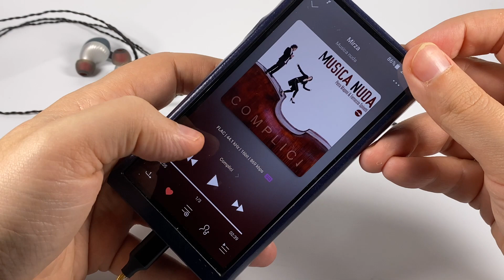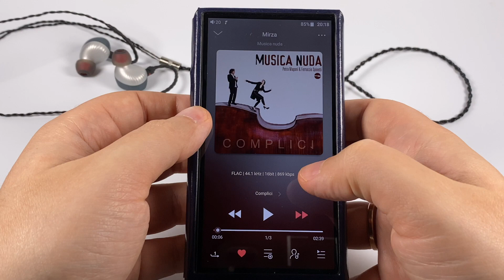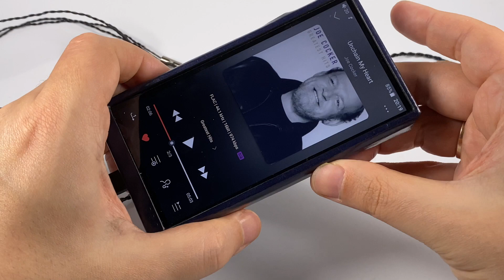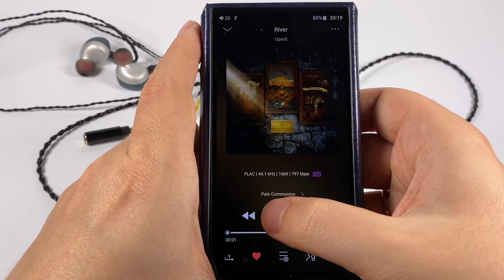Обзор ЦАП адаптеров от Alpha&Delta: Lightning и USB-C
Стильные аксессуары с нормальным звуком

Musica Nuda — Mirza
Joe Cocker — Unchain My Heart
Opeth — River